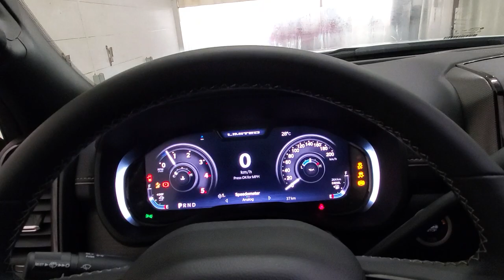2023 Ram 2500 Limited Crew Cab 4x4 - White - Stock 9023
A 2023 Ram 2500 Limited Crew Cab 4x4 is the perfect truck to get the job done! This Bright White truck is loaded with awesome features including 6.7L Cummins turbocharged diesel engine, RamBox Cargo Management System, Class V hitch receiver, heated/vented Natura Plus leather bucket seats, remote start system and so much more.